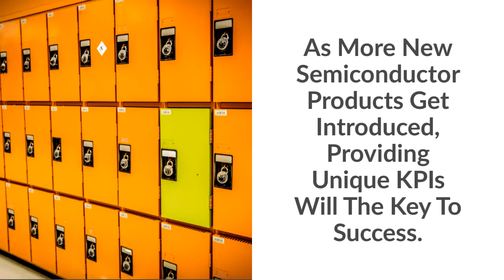VLOG-37 | The Semiconductor KPI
1/ - Semiconductor Products Are Designed And Manufactured For Specific Application.

2/ - Different Semiconductor Products Have Different Features.

3/ - Some Are Lower Power. Some Are High On Performance. Some Are Mix Of Both.

4/ - Ultimately, Key Performance Indicator (KPI) Varies Based On The Application Area.

5/ - As More New Semiconductor Products Get Introduced, Providing Unique KPIs Will The Key To Success.